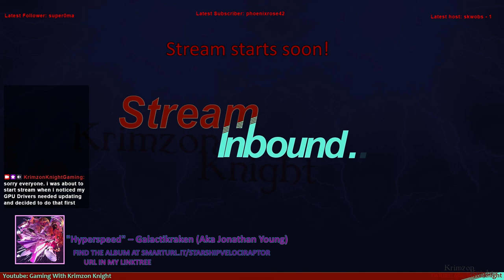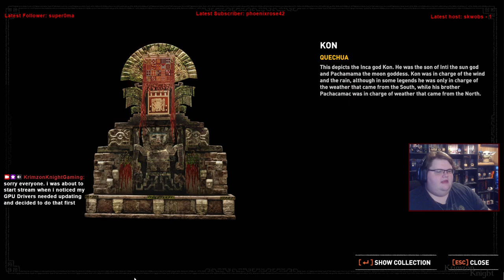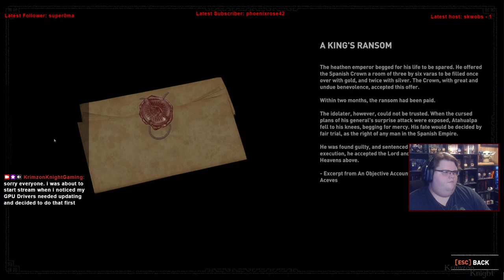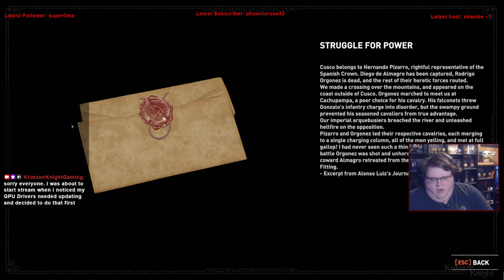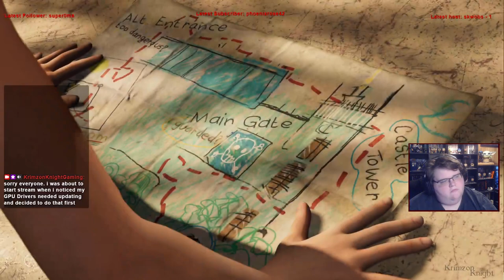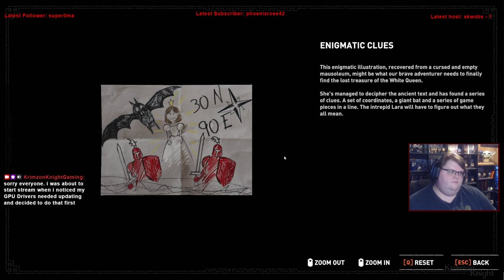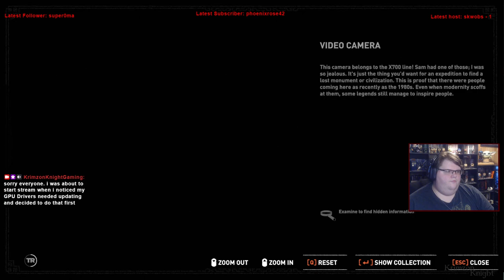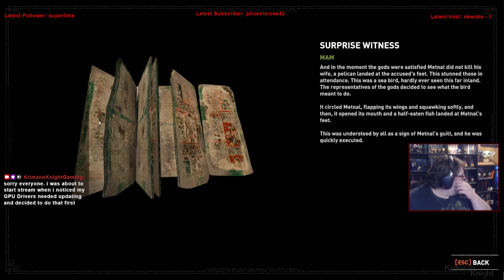Tomb Raider Tuesdays! | Shadow of the Tomb Raider: Episode 2 – yet another mountain to fall down